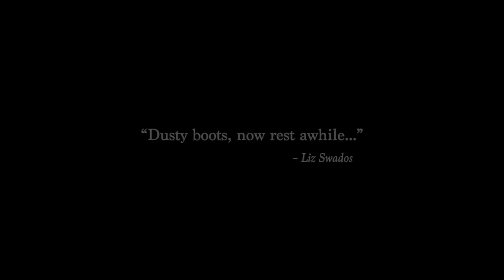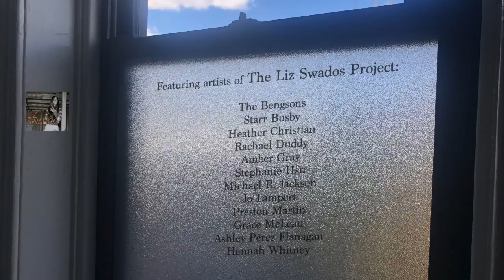“We Are Not Strangers” – Heather Christian from The Liz Swados Project [Official Video]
“We Are Not Strangers” from Runaways (1978)
Music and lyrics by Elizabeth Swados
Performed by Heather Christian

“The Liz Swados Project” is Swados’s legacy album - songs from 10 of her works for the stage sung by some of the most influential performers and composers in theater today. In the words of the late Michael Friedman, who studied under Swados, “Liz is in the DNA of my work.” You can hear her influence in the work of Shaina Taub, Grace McLean, Taylor Mac, Dave Malloy and the Bengsons, all of whom will pay tribute to her in their recordings of her songs. Works featured will range from her Broadway hit Runaways (1978), about the lives of children who run away from home and live on the city streets, to her little-known masterpiece The Beautiful Lady (1984), a deeply felt meditation on the triumph and catastrophe of the Russian avant-garde. Also featured on recordings will be some of the most exciting musical theater performers of today: Amber Gray, Stephanie Hsu, Damon Daunno, Starr Busby, Jo Lampert and Sophia Ann Caruso, among others.

A visionary artist, Swados was ahead of her time. This album gives her the credit she rightly deserves: as a composer, a lyricist, a teacher, a trailblazer. The change that she led is now coming into its own.

1. We Are Not Strangers - Heather Christian
2. Every Now and Then - Dave Malloy
3. Oh, King Daddy - Amber Grey
4. The Red Queen - Taylor Mac
5. In This My Green World - Stephanie Hsu with Preston Martin
6. Take Me to Paris - Ali Stroker
7. Souf - Jo Lampert
8. You Gave Me Love - Alicia Olatuja
9. You Do Not Have To Be Good - Shaina Taub
10. Song of a Child Prostitute - Sophia Anne Caruso
11. The Dance - The Bengsons
12. Salvador - Ashley Perez Flanagan, with Rachael Duddy and Hannah Whitney
13. Isadora - Damon Daunno
14. Lonesome of the Road - Michael R. Jackson
15. War Gets Old - Grace McLean
16. A Change Shall Come - Starr Busby
17. Bird Lament - Elizabeth Swados
18. Amen - Choir
19. Things I Didn’t Know I Loved (Live) - Michael Friedman with Rachael Duddy & Dara Orland